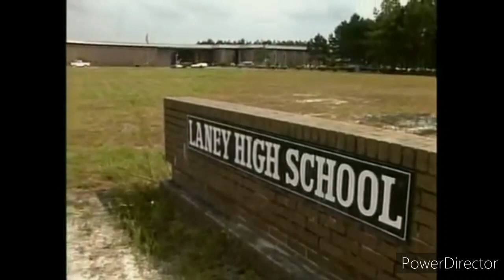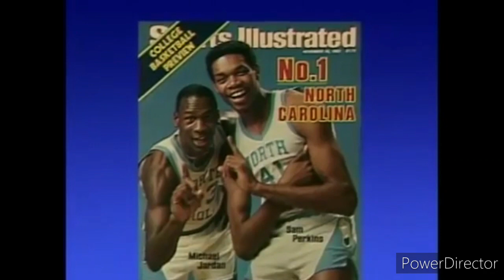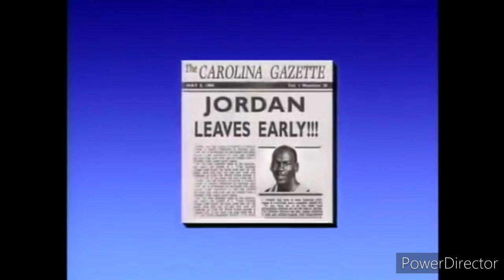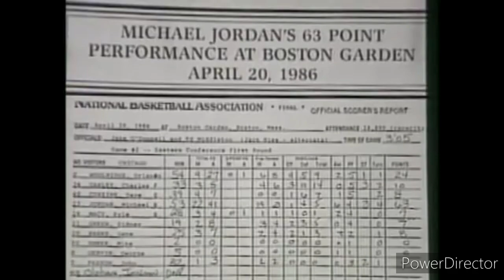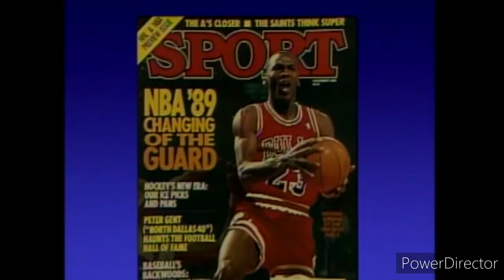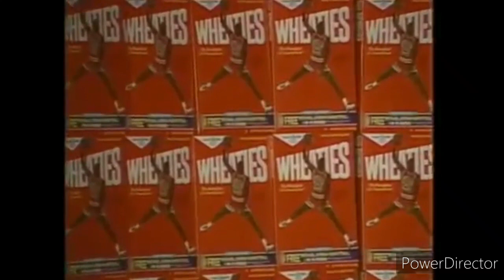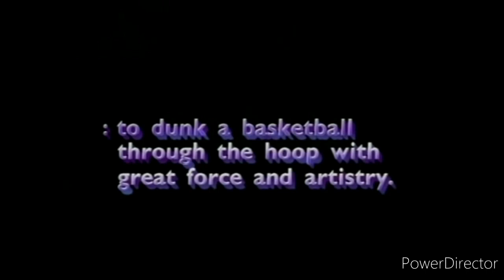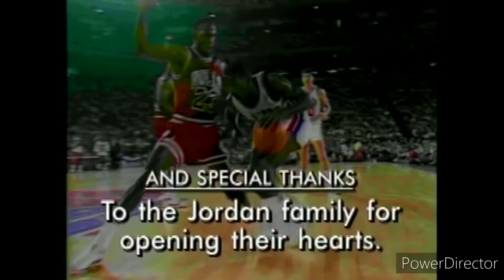Michael Jordan Come fly with me